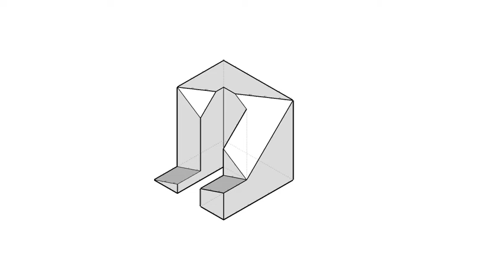全華圖學029頁第04題（舊版）/複斜面上有線/第三角法-等角圖展示